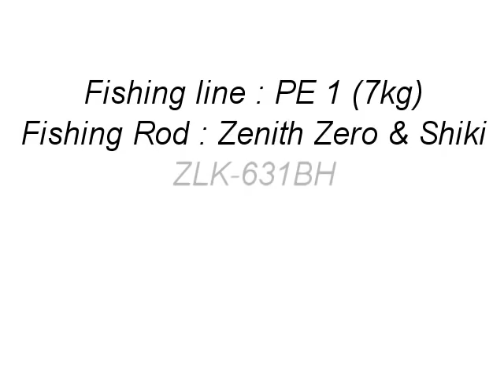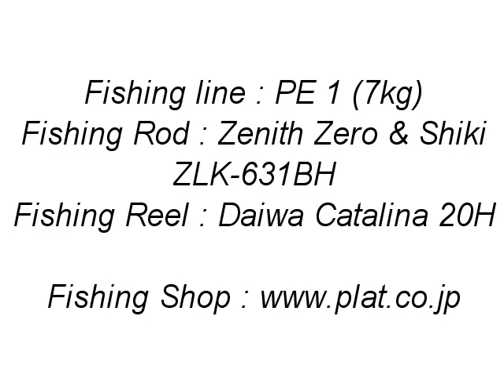Xiphias vs Sylvain Episode 4 by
Combat avec un espadon en PE1, montage "Edgar" by Bastia Offshore Fishing Club